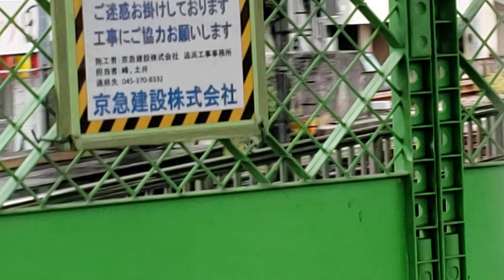京急1521+1525F1037D普通金沢文庫行 金沢文庫到着～発車